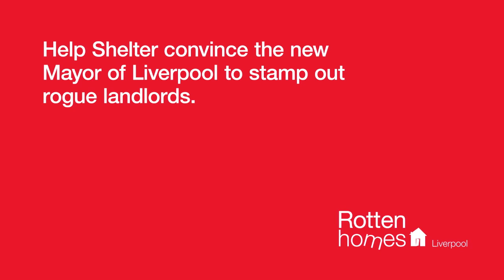Rotten Homes Liverpool - leaking roof, no electricity | Shelter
What problems do people in Liverpool face with their landlords?